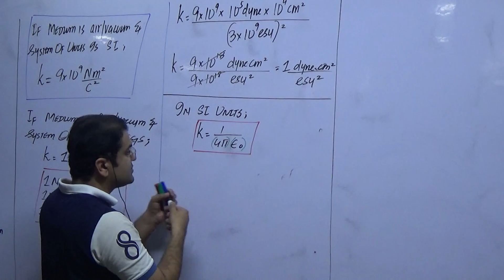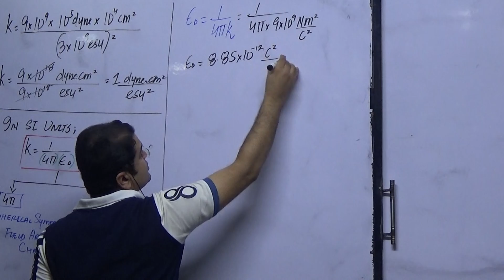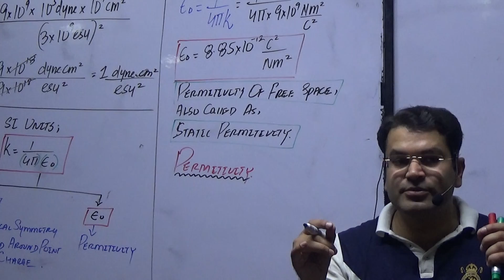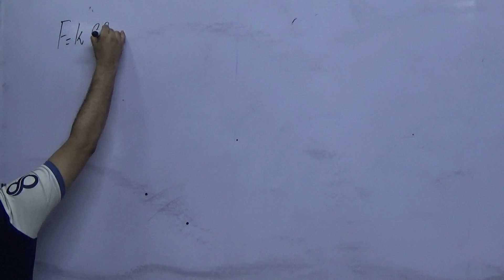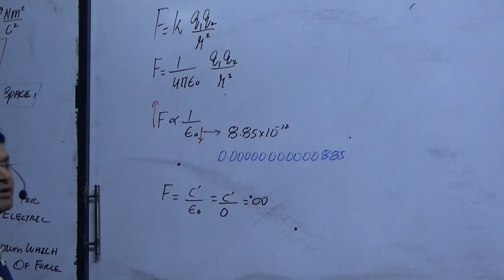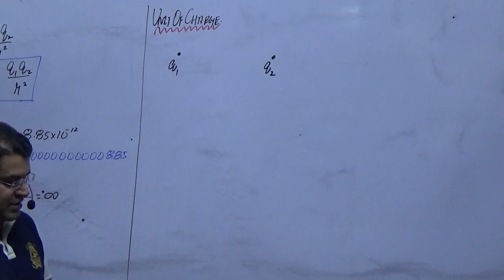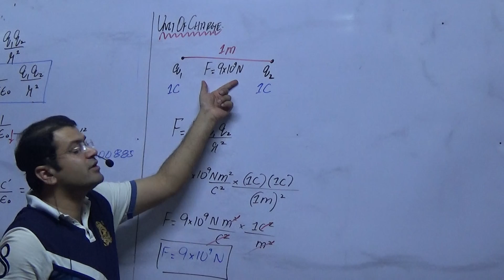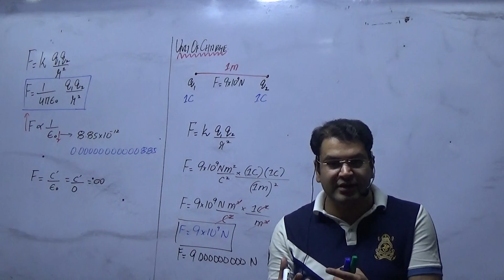chapter 11 lecture 4 by sir Muhammad Tayyab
Coulomb's law continued